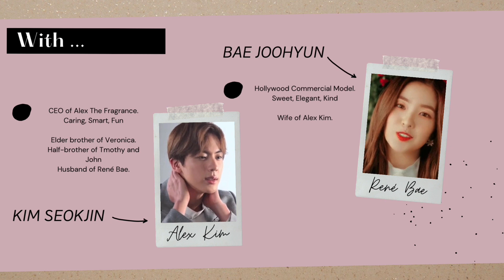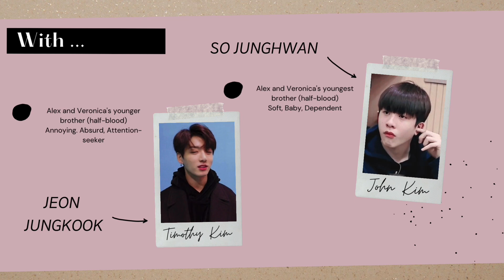VSOO SERIES: PRETTY SAVAGE PREVIEW